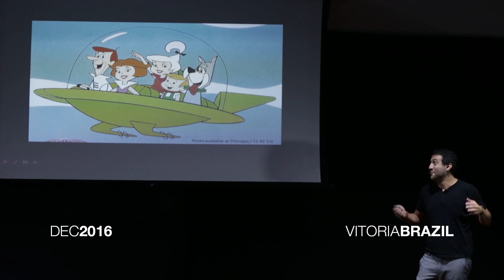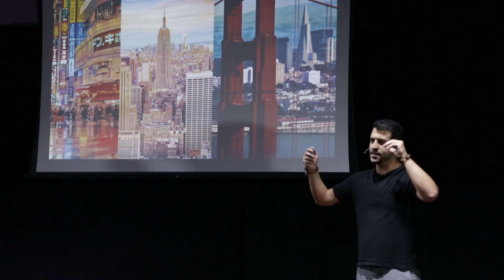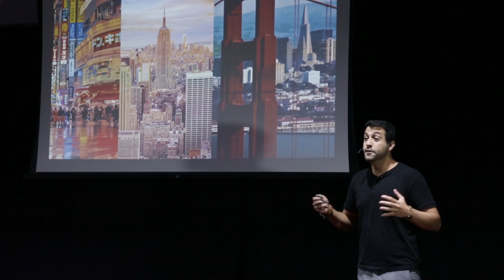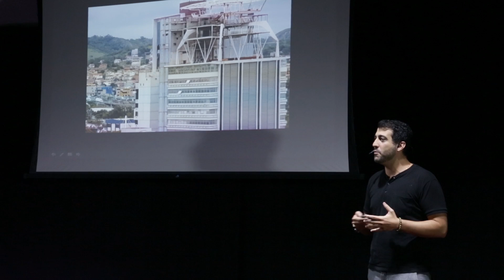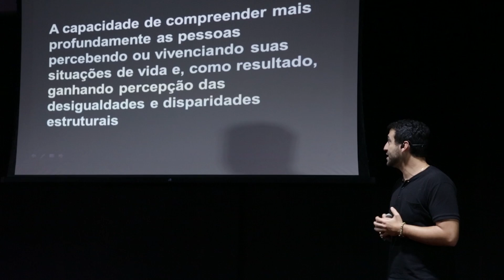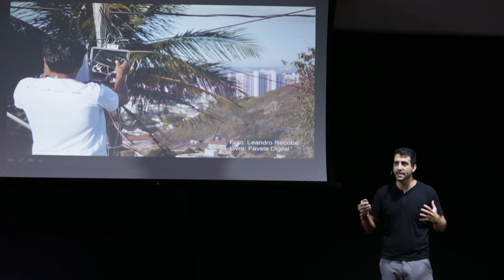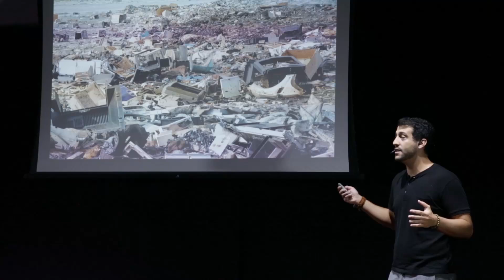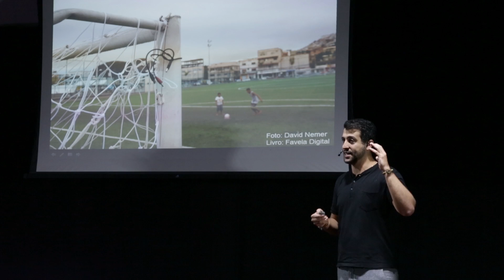Favelas e Empatia Social: Criando Cidades Inteligentes do Futuro | David Nemer | TEDxPedradoPenedo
Professor titular na Universidade do Kentucky, autor do livro "Favela Digital: o outro lado da tecnologia", PhD em Informática, Mestre em Ciência da Computação e bacharel em Administração e Ciência da Computação, David já conduziu pesquisa de campo nos EUA, Brasil, Cuba, Índia e China, além de ter trabalhado na Microsoft, Intel, Nações Unidas, e Instituto Fraunhofer. Sua pesquisa adota métodos antropológicos para compreender e desenvolver tecnologias que visam o desenvolvimento socioeconômico em países e comunidades marginalizadas e além disso, ele trabalha junto às autoridades do ES para desenvolver e manter os Telecentros nas comunidades carentes.